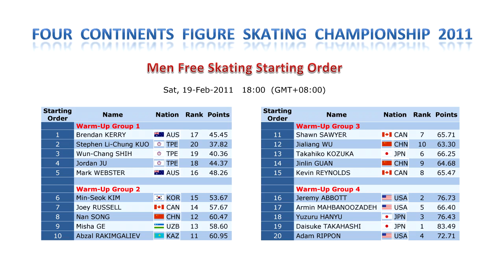Daisuke TAKAHASHI Jeremy ABBOTT Yuzuru HANYU Adam RIPPON Men FS Starting order. Taipei 2011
Four Continents ISU Championship Men FS Starting order. Taipei 2011